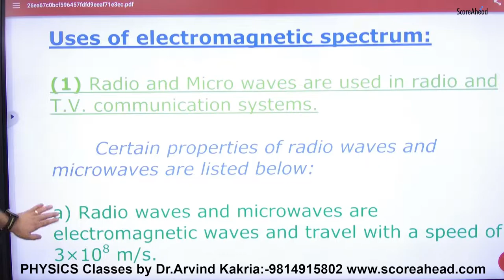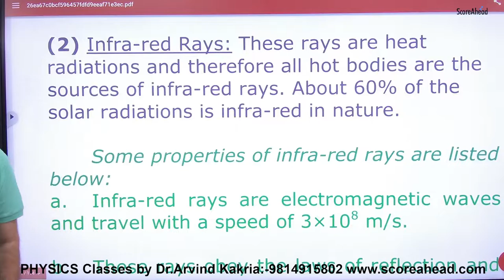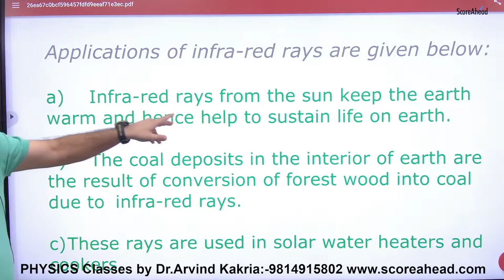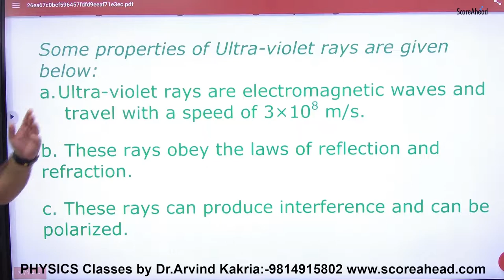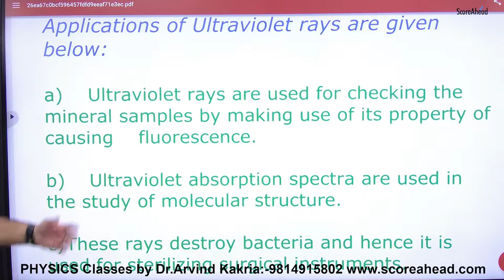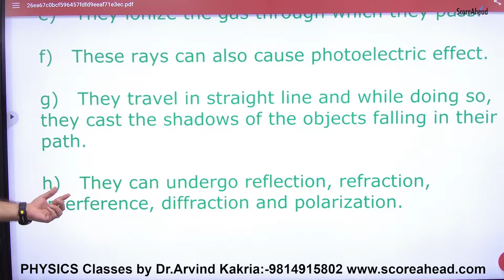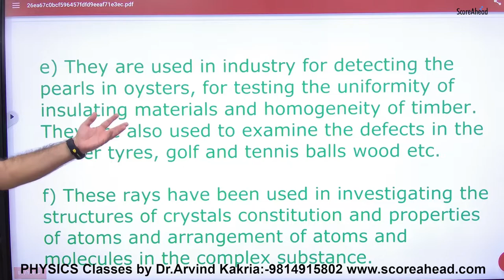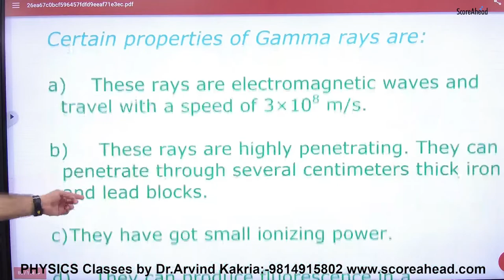4 Uses of Electromagnetic Spectrum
Uses of Electromagnetic Spectrum